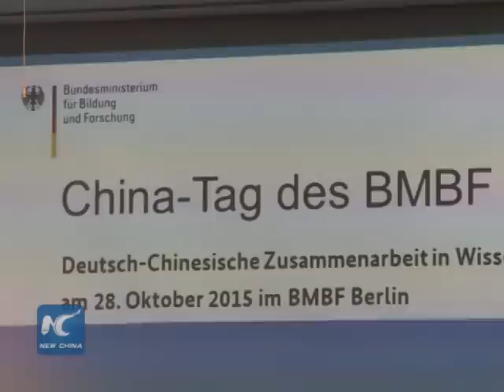Germany presents China strategy for science cooperation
Given the increasing cooperation between German and Chinese scientists from different fields, German Federal Research Minister Johanna Wanka announced a China strategy for cooperation in science and research on Wednesday.

Wanka presented the strategy during the China Day at the German Federal Ministry of Education and Research (BMBF).